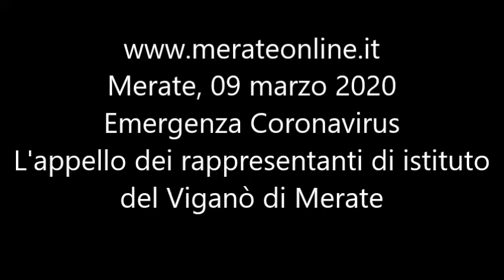L'appello dei rappresentanti di istituto del Viganò di Merate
Merate, 09 marzo 2020
Emergenza Coronavirus